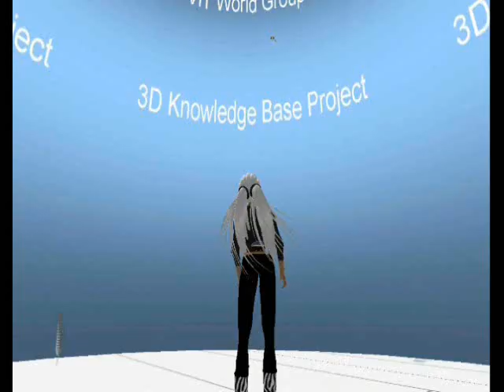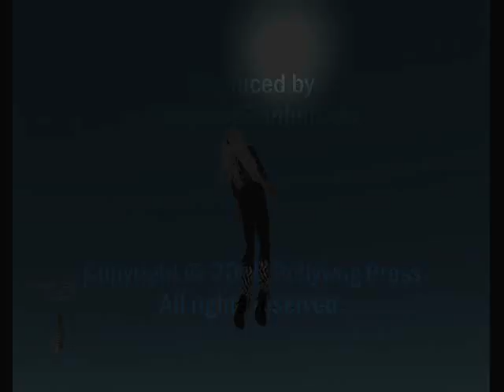3D Mindmap in Second Life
A fly-by visit to Virtual Information Technology's 3D mindmap in Second Life.